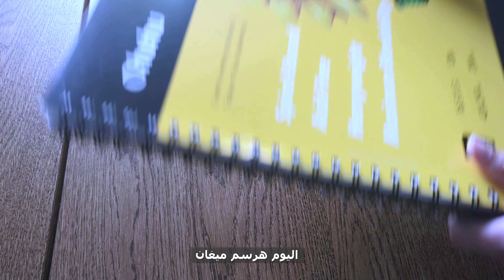Drawing m3gan with alcohol markers/رسمت ميغان باقلام الماركرز/Zeichnung M3gan mit Alkoholmarkers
في الفيديو رسم لدمية ميغان بالوان الماركز الوان الكحول.. بس في الاول هفرجكم على الهدية الجميلة اللي اختي بعثتها ليه اتمنى يعجبكم الفيديو
In the video a drawing for "Megan the doll" with Alkohol markers and I will show you the gift I received from my sister. I hope you enjoy the video

Im Video eine Zeichnung für „Megan die Puppe“ mit Alkoholmarkern und ich zeige euch das Geschenk, das ich von meiner Schwester bekommen habe. Ich hoffe, dass Ihnen das Video gefällt.